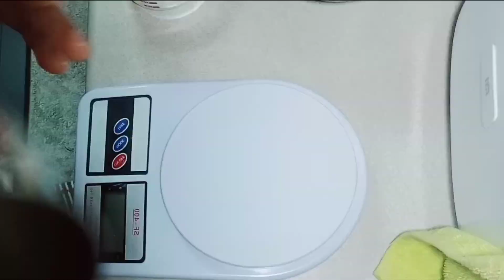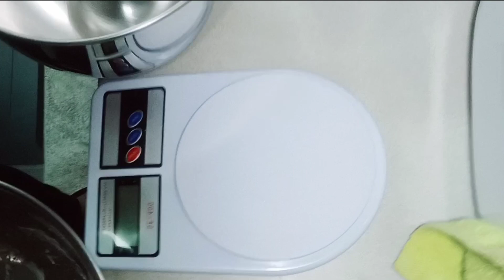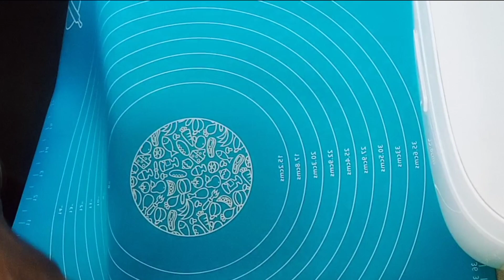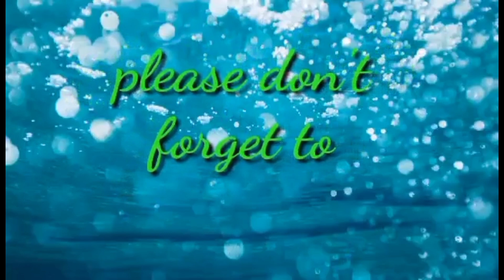HOW TO MAKE EASY BAGUETTE BREAD by Carl pajabad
so delicious baguette and easy to make

RECIPE
Poolish
125 grams bread flour
1/4 teaspoon yeast
125 grams water
Watch the video how make

250 grams of poolish mixture
125 grams of water
250 grams of bread flour
3 grams a yeast
8 grams salt

 Can make 2 baguette
 Pls watch the video how to make

Bake in a preheated oven 500g or 260c for 20 minutes

Thank you somuch everyone for supporting my Videos god blessed and stay safe everyone .